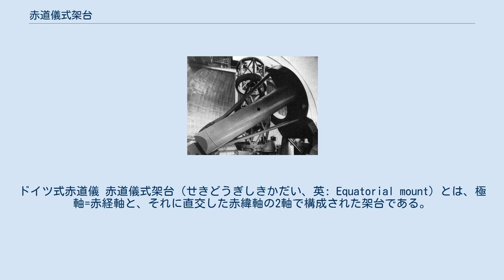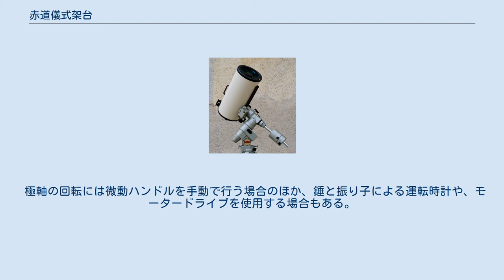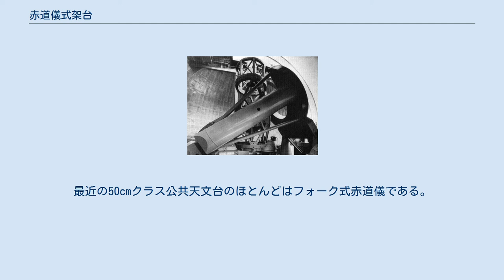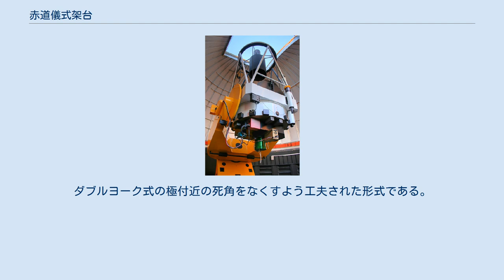赤道儀式架台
ドイツ式赤道儀 赤道儀式架台（せきどうぎしきかだい、英: Equatorial mount）とは、極軸=赤経軸と、それに直交した赤緯軸の2軸で構成された架台である。
 天体の日周運動を追尾するための回転軸をもった、天体望遠鏡（用）の架台。
天体望遠鏡専用の架台であり、フィールドスコープ（地上のものを見るための望遠鏡）には用いない。
 極軸は水平に対して観測地の緯度と等しい角度に傾け、地球の自転軸と平行に据え付け、極軸を星の運動と同速の23時間56分4秒/周で回転させると星の日周運動を打ち消すことができ、長時間の観測や写真撮影を楽にできる。
（なお「打ち消すことができる」と言う表現は、やや分かりにくい表現でもあろうかと思われるので、念のためにもう少し分解して解説すると、空の星が実際に動かなくなる、というわけではなく、「日周運動に沿って望遠鏡の視野を動かすことで、その視野内での星の位置を動かないようにできる」といった意味である。）特に天体写真の撮影は赤道儀なしではほとんど不可能に近い。
極軸の目盛りは1周24時間の目盛りが刻まれている場合が多い。
時角目盛りと赤経目盛りがあり、北半球で望遠鏡を西に回した時に数字が増えるなら時角目盛り、減るなら赤経目盛りである。
両方刻んだ製品もある。
極軸はウォームギヤで全周微動になっている。
 極軸の回転には微動ハンドルを手動で行う場合のほか、錘と振り子による運転時計や、モータードライブを使用する場合もある。
両軸ともモーターを取り付け、コンピューターにより赤経赤緯を指定することにより目標天体を比較的簡単に導入できる装置も販売されている。
 赤緯軸は極軸と直角である必要があるが、小型望遠鏡で誤差があってもそれほど大きな問題にはならない。
据え付け式の大型赤道儀では天の北極近辺の観測に支障が出る。
赤緯軸はウォームギヤで全周微動になっている場合とスプリング式で部分微動にとどまる製品がある。
 観測前に極軸を北半球の場合天の極へ向けて据え付ける必要がある。
 主に以下のような種類がある。
 ドイツ式赤道儀 小型の望遠鏡で赤道儀式架台を使う場合ほとんどこれである。
 イギリス式赤道儀 ドイツ式の極軸方向を延長して2点で極軸を支える方式である。
 フォーク式赤道儀 U字型のアームの間に鏡筒を取り付け、U字アームが極方向に回転する方式。
鏡筒が短い望遠鏡に適する。
最近の50cmクラス公共天文台のほとんどはフォーク式赤道儀である。
また、一般的なフォーク式では鏡筒を左右両側で支持するが、片側のアームを省略し、1箇所で支持する「片持ちフォーク式」も存在し、軽量な鏡筒の望遠鏡に用いられることがある。
 フォーク式のU字を極方向に延長し極軸を2点で支持する方式である。
大型となり設置スペースを要するため小型望遠鏡では使われない。
また極方向とその周辺が観測できない。
 馬蹄式赤道儀 ホースシュー式ともいう。
ダブルヨーク式の極付近の死角をなくすよう工夫された形式である。
パロマー天文台200インチ望遠鏡がこの形式を採用した。
 ナスミス式望遠鏡、クーデ式望遠鏡など望遠鏡の耳軸に光線を導いて観測する形式の望遠鏡に使われる。